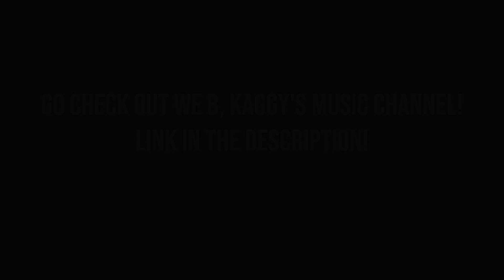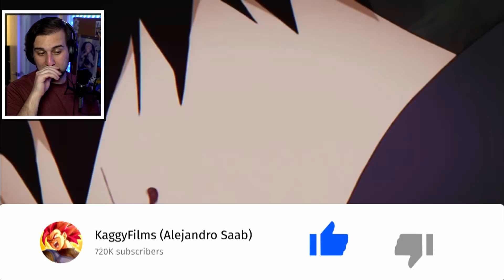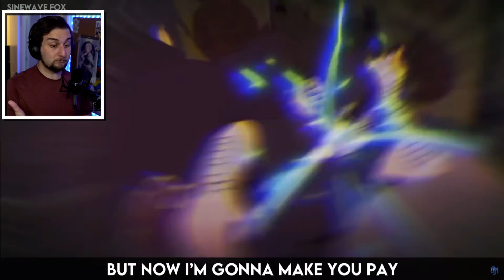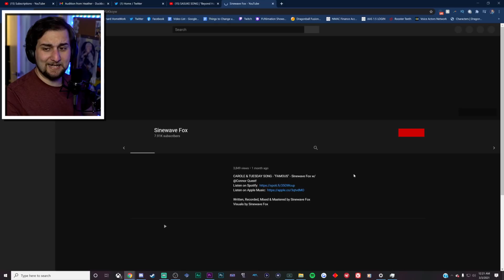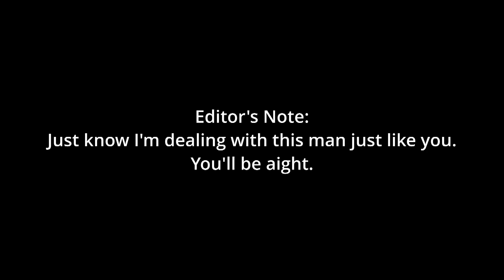RISE SINNERS CAUSE THIS SONG... | Kaggy Reacts to SASUKE SONG | "Beyond Human" | Divide Music